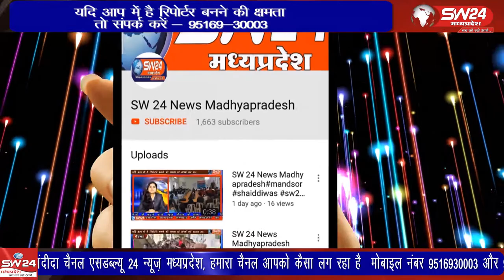ujjain- उज्जैन के हीरा मिल की चाल में दांत शिविर और नेत्र परीक्षण शिविर लगाया गया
उज्जैन के हीरा मिल की चाल में दांत शिविर और नेत्र परीक्षण शिविर लगाया गया यहां पर बड़ी संख्या में स्थानीय रहवासी पहुंचे। उज्जैन से विरेन्द्र शर्मा की रिपोर्ट